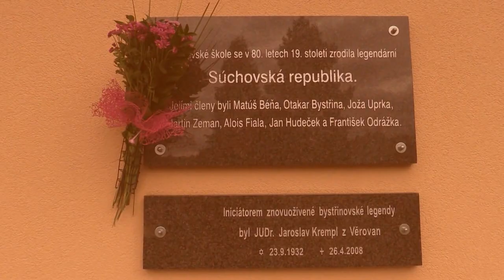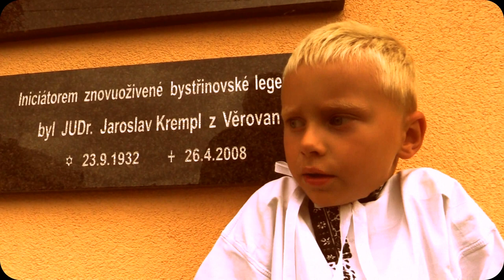SUCHOV-8.PUTOVÁNÍ STEZKAMI SUCHOVSKÝCH REPUBLIKÁNŮ: scházení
-19. srpna, 9.30 hodin-11.50 hodin, Suchov (Horňácko)